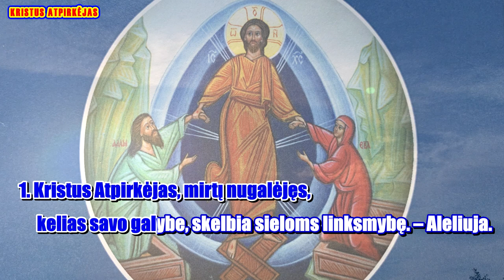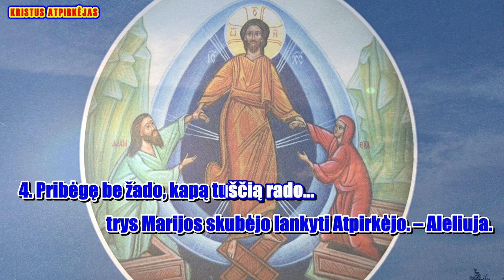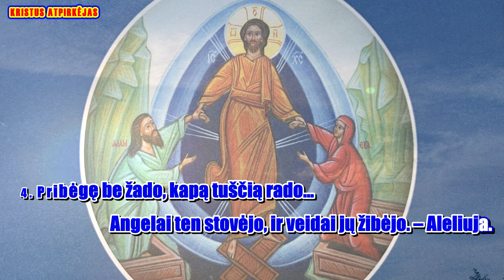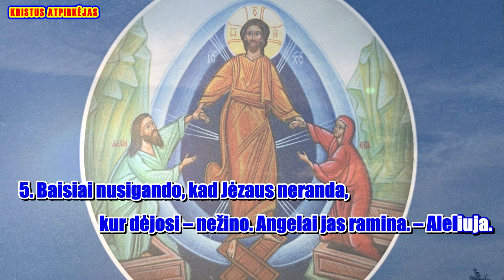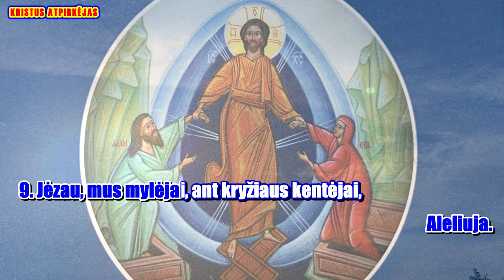Kristus Atpirkejas (su choru ir zodziais)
Giesmė: „ Kristus Atpirkėjas “

Palaimingo giedojimo!

Žodžiai: Jurgio Tilvyčio